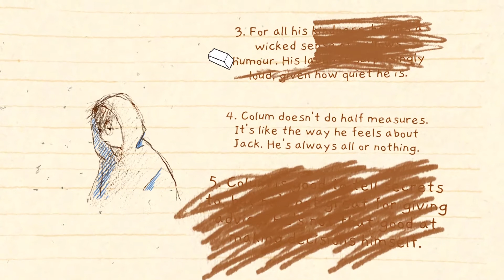IF FOUND... (PART 6) 9/12/1993